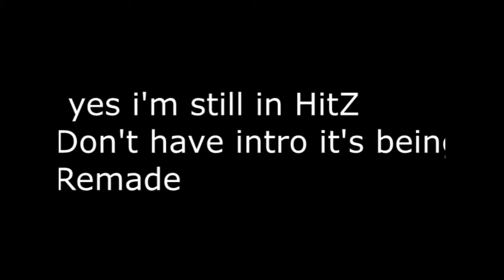Weapon Bribe Opening?!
hey guys this is just a short quick video i didn't really have any video ideas but here is a video i didn't wanna leave you guys without one so i hope you enjoy!

sorry about the bad thumbnail i had to recover all of my files and most didn't recover.